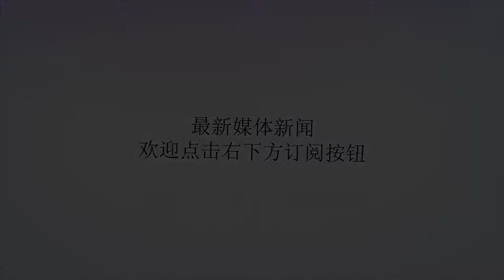希腊山火已致91人遇难 民众为活命被迫跳入海中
谢谢！近日，一些雅典当地居民为逃避火灾而跳入海中避难的视频画面也在网上流传开来。据悉，这一令人震惊的视频是由一名幸存者在上周拍摄的。画面显示，许多受到惊吓的当地人跳入海中，拥抱在一起，以避免自己被大火吞噬。他们的周围布满了浓烟，不远的地方也可以看到火光。据悉，绝大多数受害者都是在火灾中被烧死的，另有一些人是在逃离山火时被淹死在了海中。希腊当局表示，他们有理由相信此次的火灾是由纵火造成的。情况之所以如此严重，是因为当时的风速高达每小时100公里，使火势迅速蔓延。